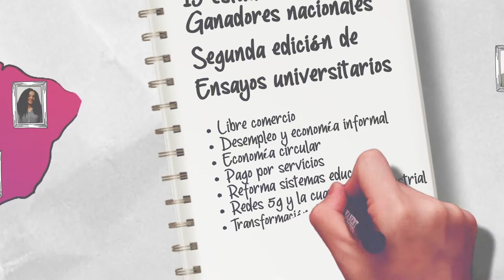Ceremonia de premiación, Concurso de Ensayos "Ideas para el Futuro"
El concurso “Ideas para el futuro” tiene como objetivo recoger la visión de jóvenes universitarios sobre los desafíos para el desarrollo que enfrentan América Latina y el Caribe.

GANADORES REGIONALES 2020

¡Conoce a los ganadores de la edición 2020 del Concurso de ensayos!

Omari JosephOmari JosephUniversity of the West Indies
Kevin Steven Mojica MuñozKevin Steven Mojica MuñozUniversidad de los Andes
Nazarena Marano SuffernNazarena Marano SuffernUniversidad Torcuato di Tella